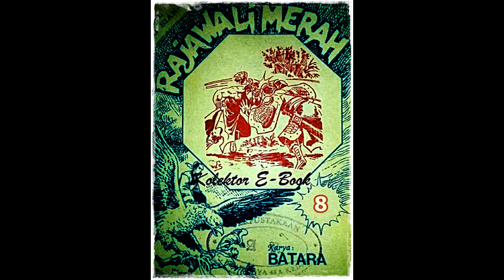Seri Cerita Silat Rajawali Merah Jilid 8